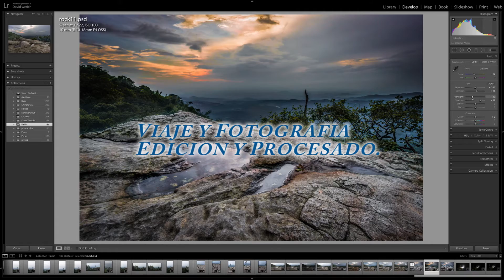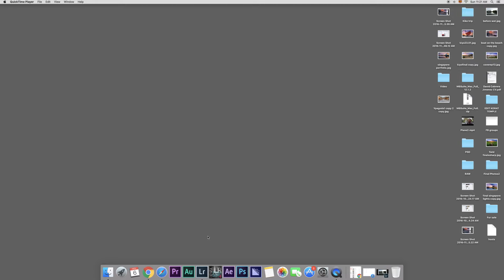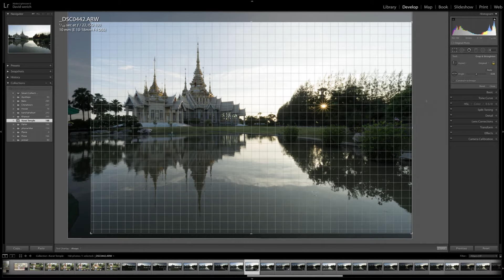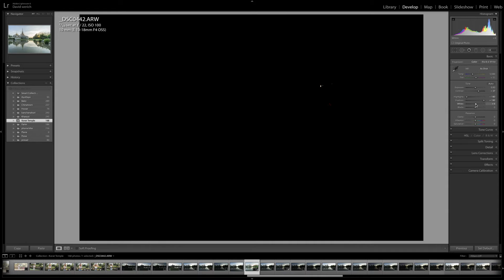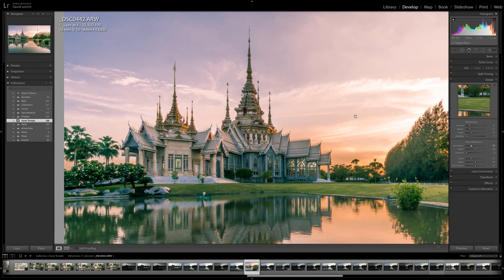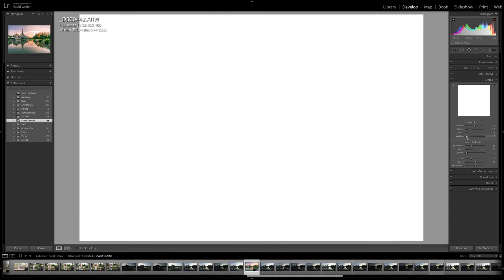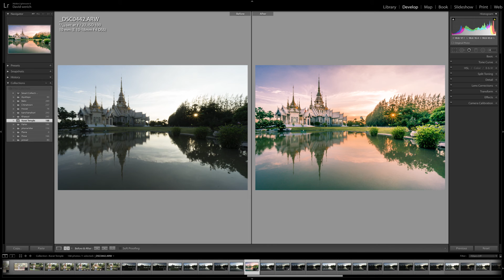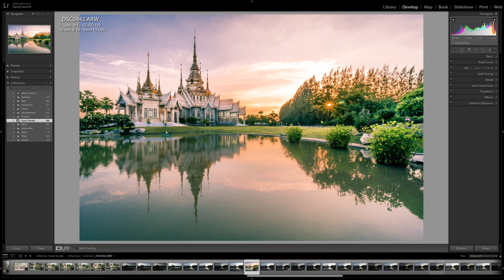EDICION de FOTOGRAFIA sencilla en Adobe LIGHTROOM para PRINCIPIANTES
En esta sección llamada Edición y Procesado, explicaré como edito las fotografías que tomo en mis viajes en la seria Viaje y Fotografía.
Además podeis decargar los archivos originales en RAW para seguir los tutoriales en: